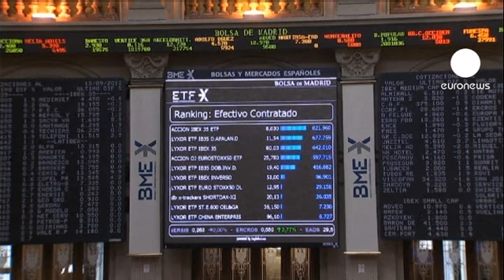الأسواق الأوروبية عند الإغلاق: 12.09.2012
أغلقت الاسواق الاوروبية على ارتفاع طفيف يوم الاربعاء بعدما شهدت أعلى ارتفاع لها خلال 14 شهراً، متأثرة بقرار المحكمة الدستورية الالمانية لصالح حزمة الانقاذ الاوروبية.
 الكاكارانت الباريسي أغلق على ارتفاع خجول فيما في أسواق العملات سجل اليورو تداولاً تخطى الــ 1.29 دولاراً لليورو الواحد عند إغلاق الاسواق الاوروبية.